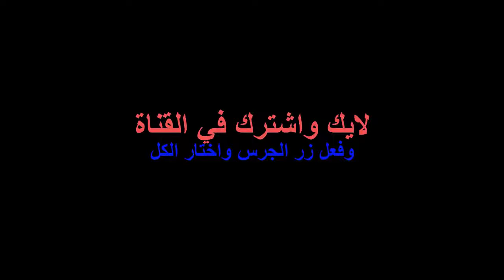الهمة يا أحباب عملنا الاستوديو ورجعنا بشكل جديد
ورجعنا بشكل جديد بعد ما جهزنا الاستوديو همتكوا معانا